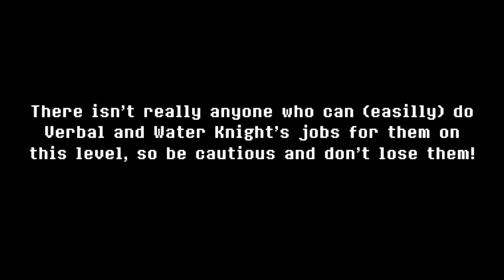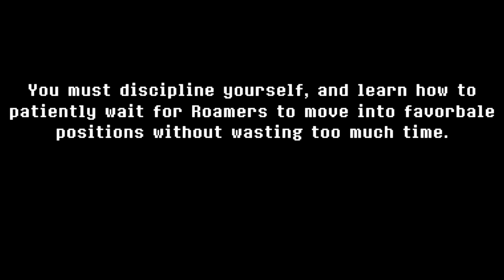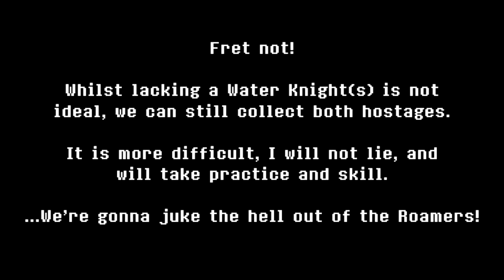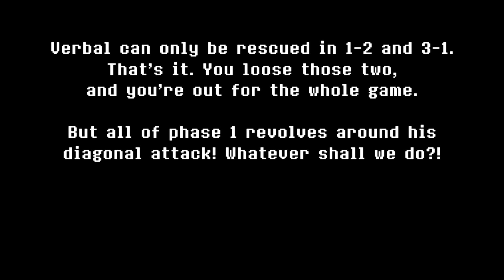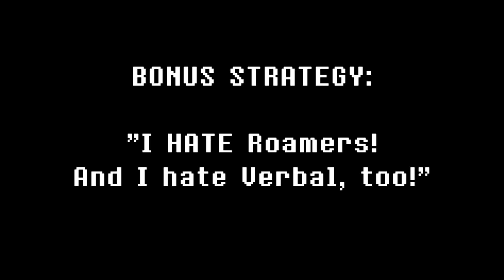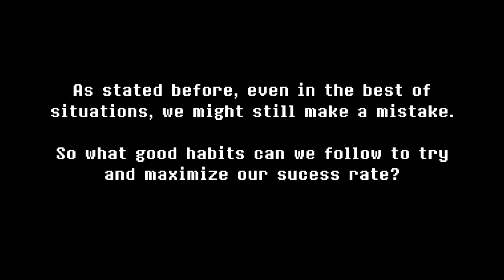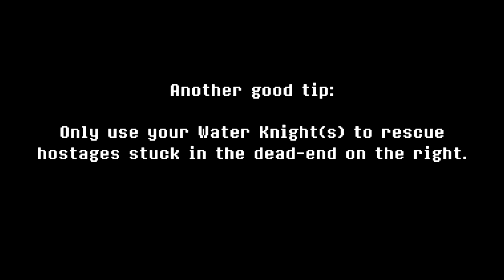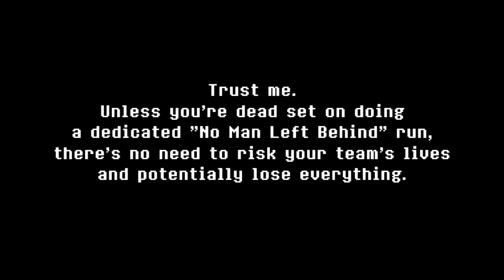The Hostage Run From Hell! - The Ultimate Guide To Gain Ground 4-3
"No Man Left Behind" is such a hard challege. 4-3 is the reason for that. But don't worry- with this video's help, you'll never leave a man behind again!
(Skip to 2:18 if you just want to see what an optimal run looks like).

Shoutouts to @chodenode for their suggestion!

Chapters:
0:00 Introduction to 4-3
0:50 Examining The Level Layout
2:18 THE PRIME STRATEGY
5:18 Backup 1- No Water Knight
7:05 Backup 2- No Verbal
9:14 BONUS STRAT: NO ROAMERS!
10:01 Backup 3- Robby Abuse
11:25 Backup 4- Women Only
12:48 Tips & Good Habits
15:11 The Last Resort
16:15 BONUS BETA FACTS!
16:38 Outro

Round 4 Stage 3 of Gain Ground Tutorial/Guide